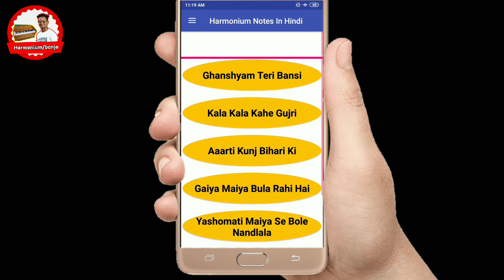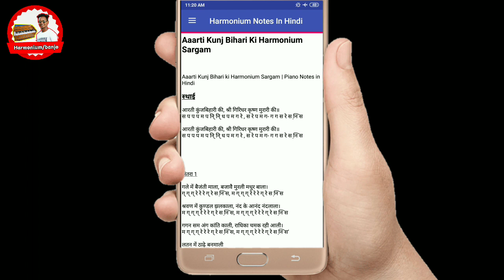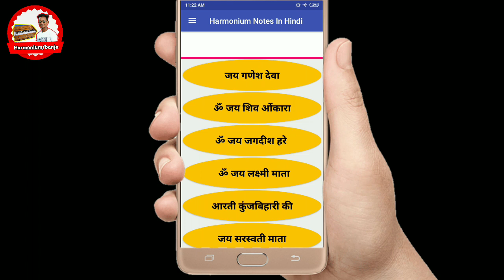आसानी से आरती भजन सीखो हारमोनियम पे || Harmonium aarti Notes|Harmonium bhajan Notes | vasu patel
हारमोनियम पर आरती भजन बजाना हुआ और भी आसान || Harmonium Notes || vasu patel ||

Mail - pvasu8158@gmail. com